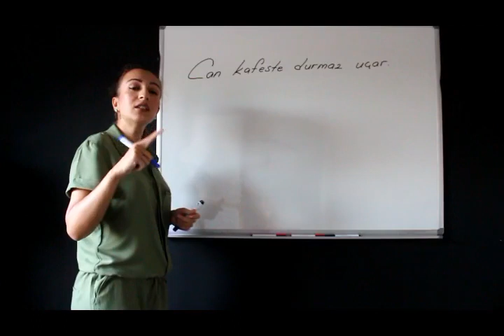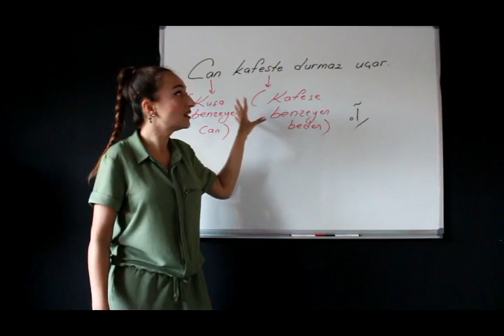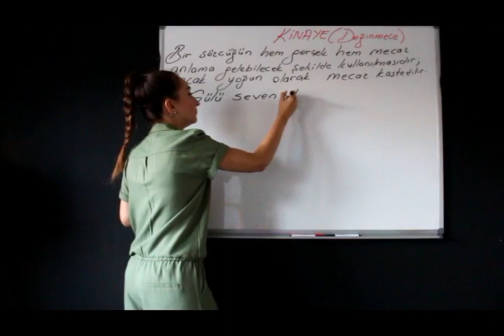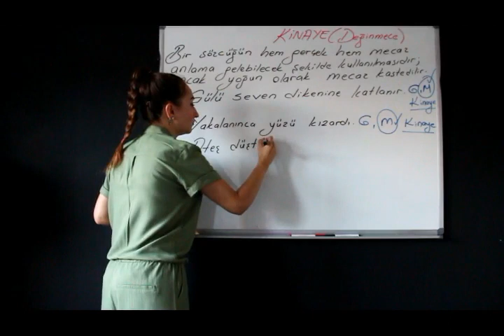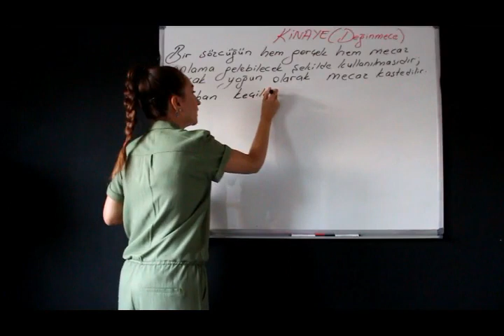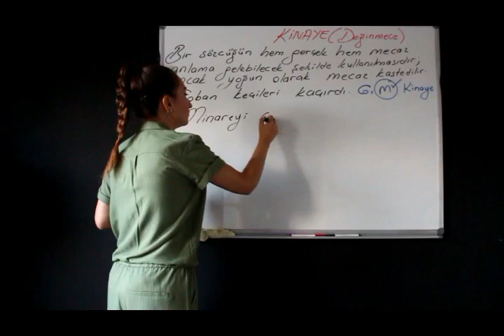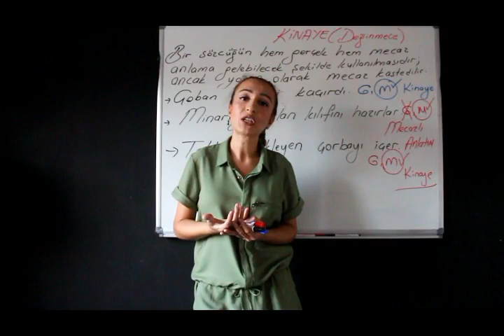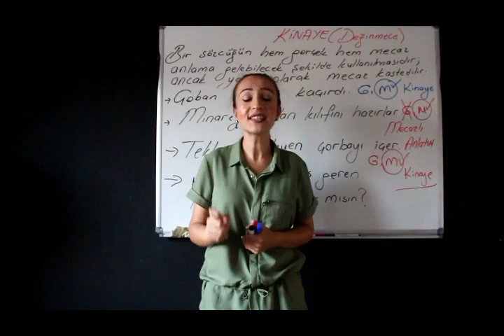4) KİNAYE(DEĞİNMECE) SÖZCÜKTE VE SÖZCÜK ÖBEĞİNDE ANLAM 2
BU VİDEODA PARAGRAFLARDA SIK SIK ÖNÜNÜZE ÇIKAN KAVRAMLARI TEKNİKLERİYLE NASIL ÇÖZERSİNİZ ONU ANLATMAYA ÇALIŞTIM , HEPİNİZE İYİ ÇALIŞMALAR . TAKTİKLERLE KİNAYE ÖĞRENMENİN KEYFİNİ ÇIKARTIN VE TÜM SORULARI ÇÖZMEYE BAŞLAYIN .AYT EDEBİYAT SÖZ SANATLARI İÇİN BU YÖNTEMİ MUTLAKA KULLANIN .!

📍Güncel Türkçe konu anlatımlarını içeren Türkçe dil bilgisi konuları ve paragraf çözme taktikleri  gibi Türkçenin tüm detaylarını öğrenmek ve Türkçeye hakim olmak artık çok kolay. YKS ,TYT ,AYT, LGS,KPSS, ALES,DGS'de  çıkmış sorular ve konu anlatımları bu kanalda! Tüm konu anlatımları ÖSYM'nin tüm sınavlarıyla uyumludur! Öğrenmenin keyfini çıkarın.

📍Sorularınızı ve yorumlarınızı da mutlaka yazın ki cevaplayabileyim :)

📺TÜRKÇENİN DE BİR MATEMATİĞİ OLDUĞUNU İSPATLADIĞIM VE TÜM KONULARI EZBERLEMEDEN ÖĞRETTİĞİM DİĞER VİDEOLARIM👇